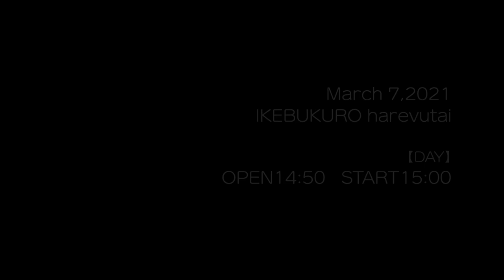「SHOW BY ROCK!! 3969 Festival 2021～祭!!～」ダイジェスト映像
今年の3月に開催された「SHOW BY ROCK!! 3969 Festival 2021～祭!!～」のダイジェスト映像を特別に公開します！

‹SHOW BY ROCK!! 3969 Festival 2021～祭!!～›

■開催日
2021年3月7日（日）

■出演
稲川英里(シアン役)
野口瑠璃子(アイレーン役)
遠野ひかる(ほわん役)
夏吉ゆうこ(マシマヒメコ役)
和多田美咲(デルミン役)
山根 綺(ルフユ役)
廣瀬直也(嵐役)
ファイルーズあい(ぎゃらこ役)
松岡美里(しまっく役)
植田真梨恵（しにものぐるい楽曲提供）
SILHOUETTE FROM THE SKYLIT（デモンズベノム楽曲提供）
fhána（ふぁにゃ楽曲提供）
DJ yksb